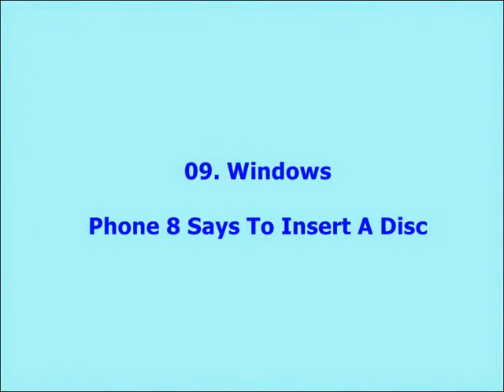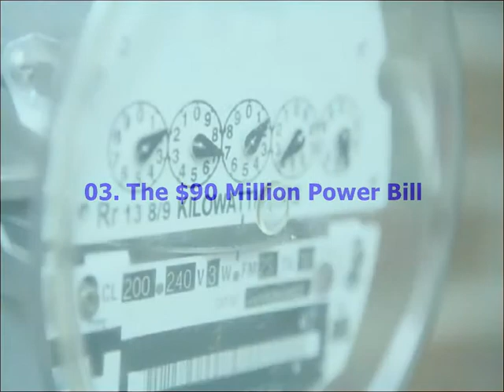10 Comically Embarrassing Results Of Computer Bugs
10 Comically Embarrassing Results Of Computer Bugs